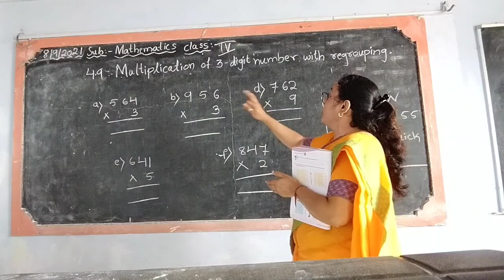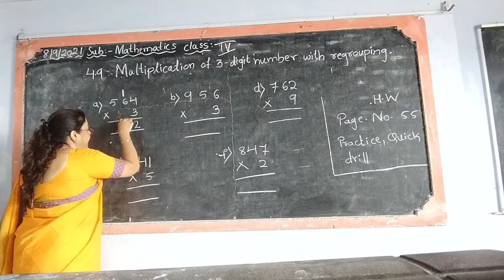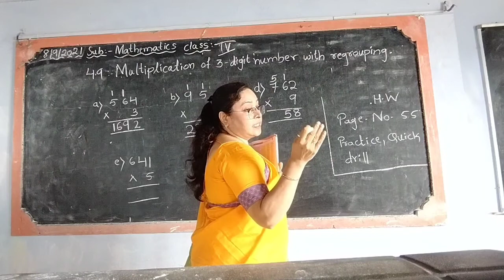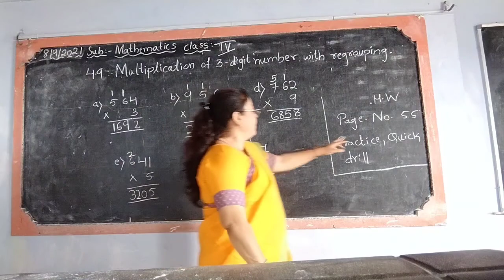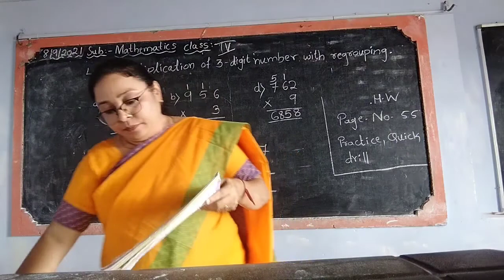class 4 maths